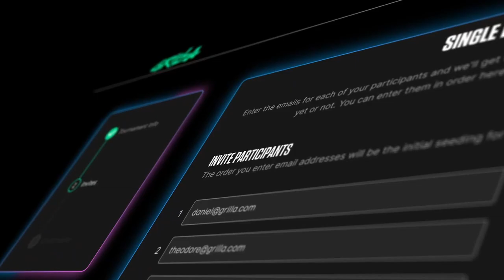ESEA (Adv) Season 43 - Arctic Ace vs Pneuma